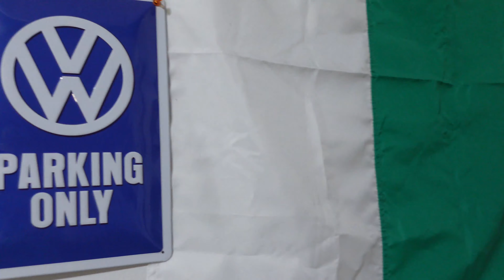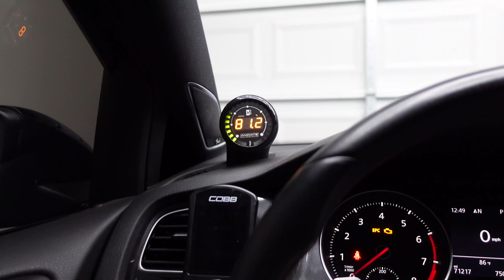MY GTI MK7 TRANSFORMATION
My 2015 GTI MK7 transformation.